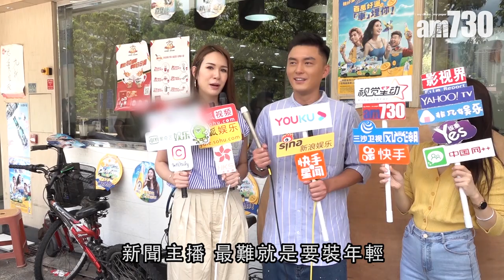【娛樂】新戲演莊思敏爸爸 曹永廉：冇說服力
曹永廉及莊思敏等出席新戲《時代》開鏡儀式，阿廉透露原本與莊思敏演父女，他笑言不夠說服力。

bmgproductionmusic